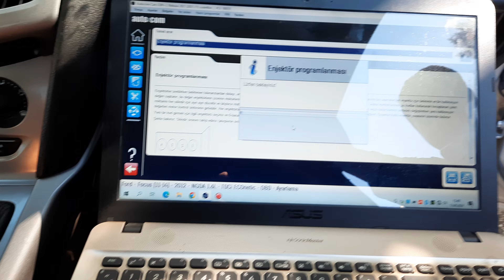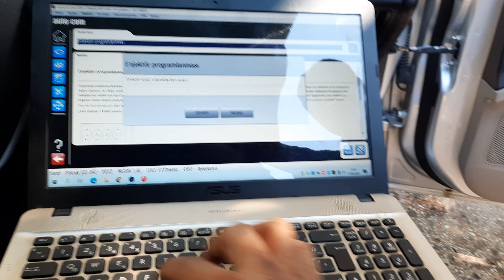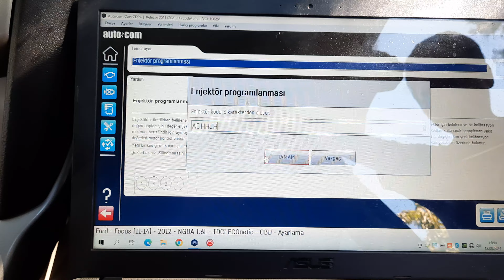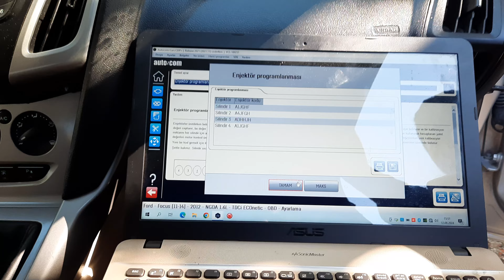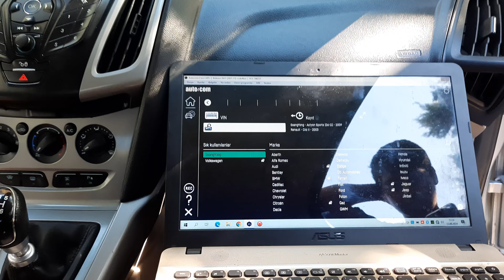ford focus euro5 simens enjektöre nasıl kodlama atılır!!